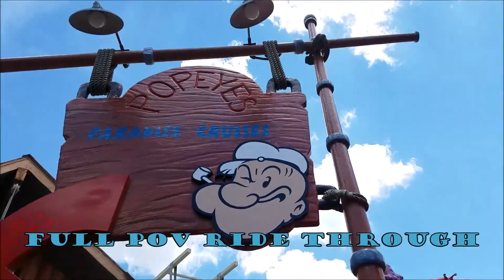HD POV - Bluto's Bilge Rat Barge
Complete POV walk and ride through of Bluto's Bilge Rat Barge. Located at Universal's Islands or Adventure in Orlando, FL.